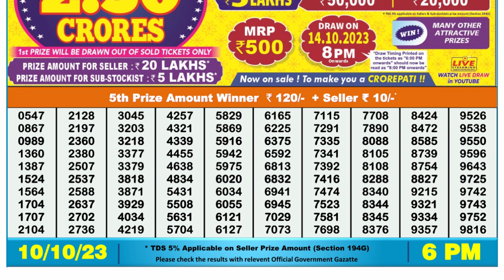Dear Lottery Sambad 6pm today 10.10.23 Nagaland State Lottery Result